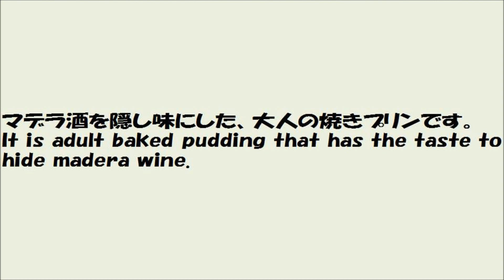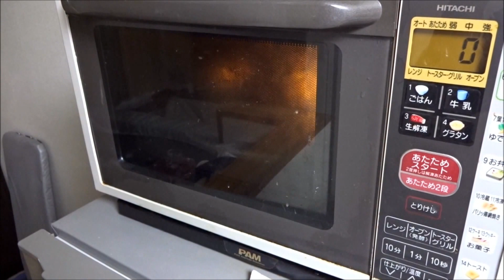焼きプリンの作り方 How to make a baked pudding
説明

マデラ酒を使った大人の焼きプリンの作り方です。

材料をすべて混ぜ型に入れ、オーブンで焼くだけです。

とても簡単なので、是非作ってみてください。

材料　ココット約6個分

全卵　　　　　2個分
卵黄　　　　　2個
砂糖　　　　　50g
牛乳　　　　　80g
生クリーム　160g
マデラ酒　　20g

オーブン：180度　30分